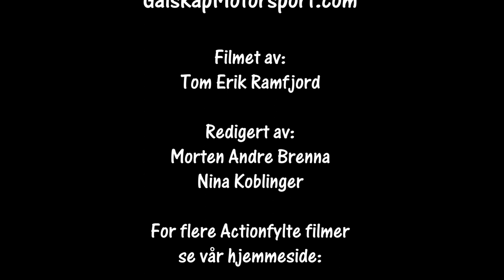Flesbergsprinten SS3 cam2 11.02.2023